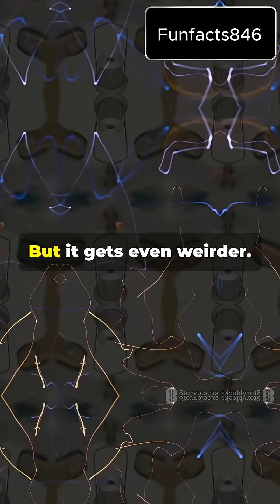The Smallest Things in the Universe: Tiny Stuff, HUGE Impact!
Dive into the fascinating world of the tiniest wonders in the universe, where minuscule particles and tiny organisms have a colossal impact on the cosmos and our daily lives. From the subatomic particles that form the very building blocks of matter to the microscopic organisms that sustain ecosystems, these small entities play crucial roles in the grand tapestry of existence. Discover how these seemingly insignificant components influence everything from the formation of galaxies to the functioning of the human body.

Join us as we explore the hidden powers of these microscopic marvels, unveiling the profound effects they have on both the universe at large and the intricacies of life on Earth. With enthusiasm and wonder, we'll journey into the realms of quantum physics, microbiology, and beyond, revealing how the tiniest things can lead to the most significant changes.